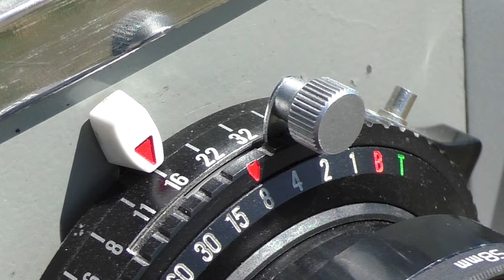Photography Trip somewhere in southern Colorado, shooting a fence post, in B/W, on the 4x5 camera.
We are in southern Colorado shooting an old fence post.   It is one of my subjects I like to shoot.  Old wooden fence post has a lot of caricature to them, with lots of detail in the wood.  They make great subjects to photograph.

OutDoors with Brad
Brad Kirby